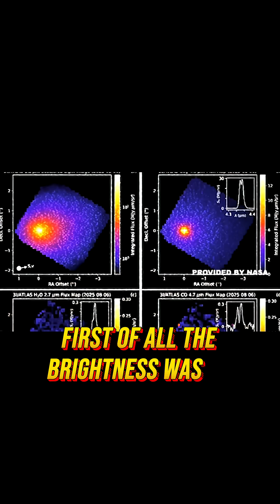Could. 3I/ Atlas Be Alien Tech ? See It With Your Own Telescope !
A highlight clip from Dr. Mayim Bialik’s Breakdown  Podcast with Avi Loeb, a Harvard professor, astrophysicist, and bestselling author of Interstellar: The Search for Extraterrestrial Life and Our Future in the Stars.

Credits : Mayim Bialik’s Breakdown Podcast

Host : Dr. Mayim Bialik & Jonathan Cohen

Guest : Avi Loeb

Avi Loaeb 🔗

Dr. Avi Loeb's latest book : Interstellar: The Search for Extraterrestrial Life and Our Future in the Stars